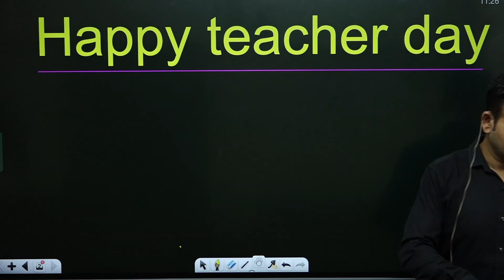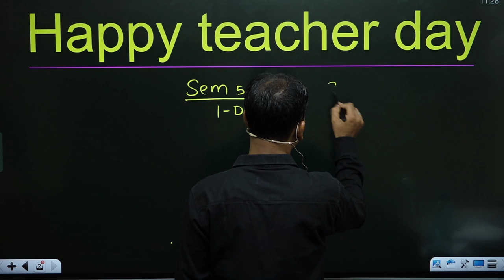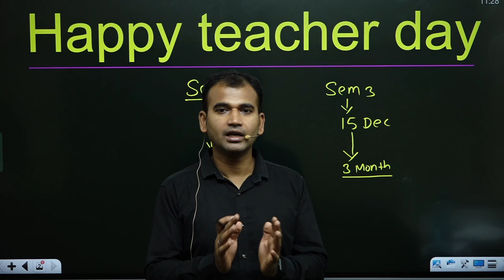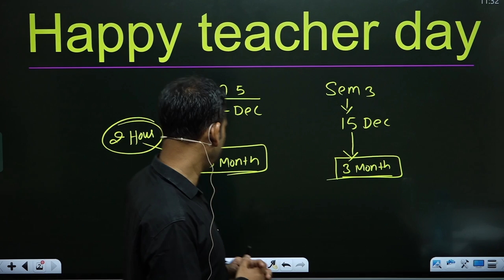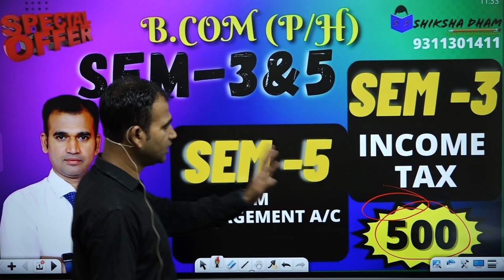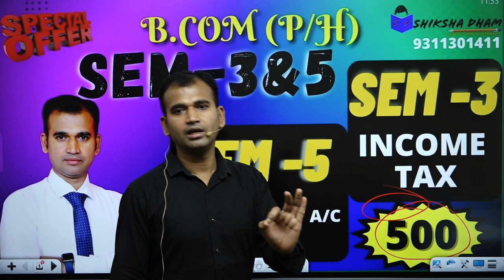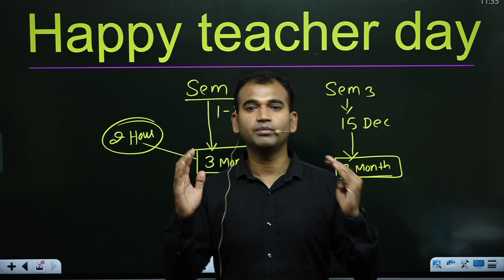du exam date announce || happy teachers` day || study plan ||b.com class